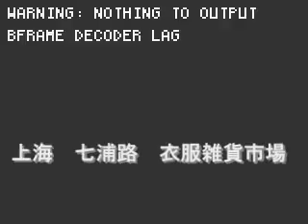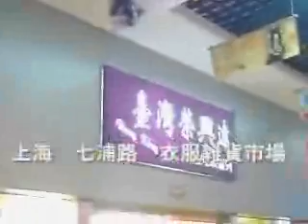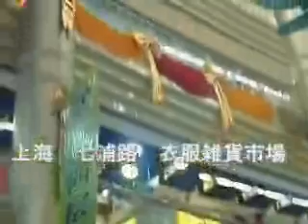上海のアパレル問屋｢七浦路」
上海市内にある有名なアパレル関連の市場です

【小谷　まなぶのオフィス】

日本法人　一般社団法人　JCBO
【東京事務所】
〒107-0052
東京都港区赤坂8-5-32 田中駒ビル2F
【本厚木事務所】
〒243-0018
神奈川県厚木市中町4-10-3　中町三紫ビル501

中国法人　上海泉能貿易有限公司
香港法人　香港泉能貿易有限公司

【上海事務所】
〒200023
中国　上海市打浦路90弄２号801室